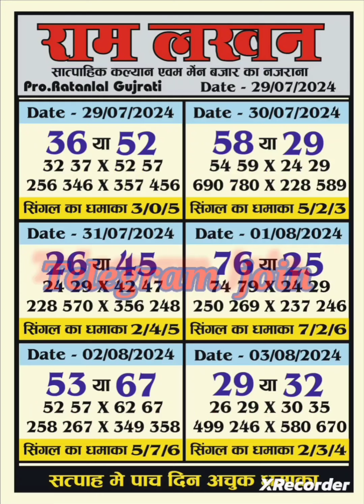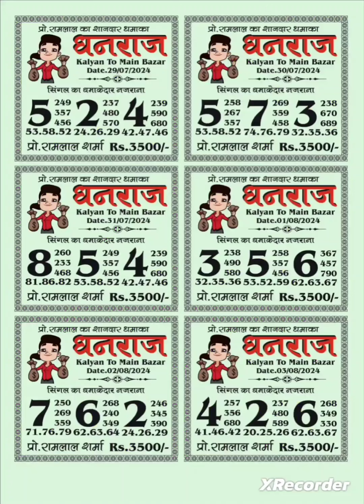Kalyan vip chart Mondy to Saturday free all chart 29/07/2024